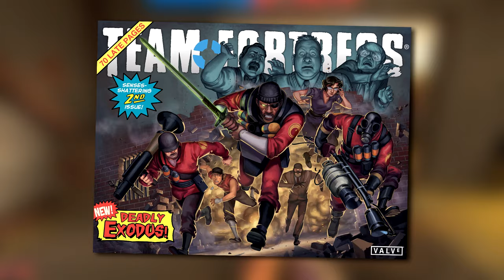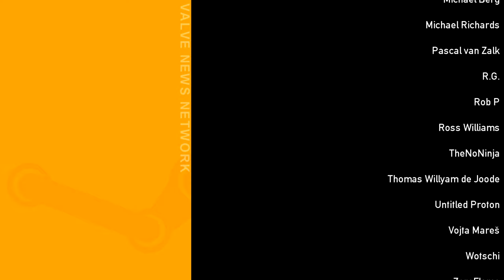TF2's Cancelled SFM Television Show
Today on Valve News Network, we take a look at the cancelled Team Fortress 2 Source Filmmaker animated television show for Adult Swim, and all the information surrounding it. Where did it go? Why was it cancelled? Did anything survive?